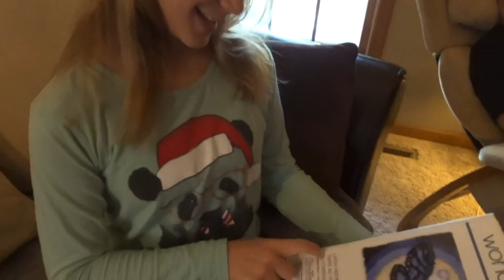Adoption Reunion: Birth Mom and Daughter’s FIRST Christmas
I contacted my birth mom back in the beginning of 2019. We finally were able to celebrate Christmas together! It was great getting to spend a holiday with her and family!